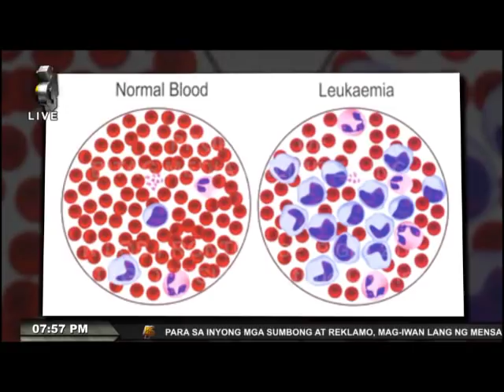BATANG MAY LEUKEMIA, NEGOSYO-COOKIES!